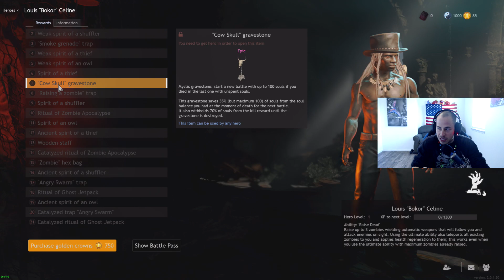**CUISINE ROYALE DEVELOPERS JUST MADE THE WORST DECISION OUT OF GREED** (DEADLY SIN)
Cuisine royale is taking advantage of their player base, lying to their community and at this point blatantly maniuplating their fans and player base for more money, which is the definition of greed...taking more than you deserve, or should take...this game has became "buy to win" and this upsets me because this game is really one of the best games we have right now...gaming is an escape and if don't have the games we LOVE to play, what do we have to play? this is a joke, this is upsetting, this is not expected and I am super upset...PLEASE SHARE THIS VIDEO, LIKE THIS VIDEO AND COMMENT ON THIS VIDEO TO GET EXPOSURE AND TEACH THE DEVELOPERS A LESSON AND WAKE UP BEFORE THIS GAME IS TOO LATE AND BROKEN!